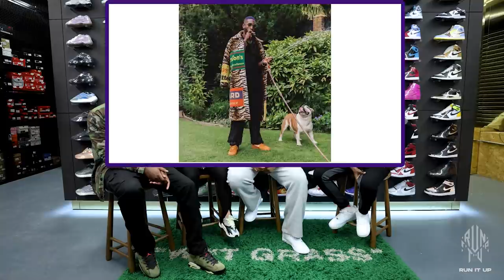Arnold Jorge Thinks Jordan 1s Are The perfect Boxing shoe - Run It Up Show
Run it up is the weekly talk show from Collab.
Every week we will have a new celebrity guest to accompany the co-hosts Ricco, Kym and Moses. This week Arnold Jorge talks about Boxing in Jordans and food themed dunks as we cover everything from sneaker news to the latest celebrity drip.

0:00 - Op 1
0:25 - Intro
0:42- Outfits
1:36 - News (the latest Leaks, news and announcements in the sneaker/street wear scene)
2:10 - Nike VaporMax Evo NRG
5:11 - Fragement x Travis Scott x Jordan 1 low
8:12 - Jordan 1 High Zoom CMFT Aleali May
10:53 - Did they pull it off (we judge celebrity's that wear loud outfits if they pulled it off or not)
11:00 - Tinie Tempah
14:02 - KSI & The Sidemen
18:30- Sneaker Talk (the latest sneaker releases)
18:36 - Air Jordan 3 Cool Grey
19:21 - Nike Dunk Low Medium Curry
21:10 - Nike SB Dunk High x The Carpet Company
23:26 -  Celebrity VS (Celebrity that wear similar fits we vote who wore it the best
23:35 - Eva Apio vs Kylie Jenner
24:51 - Guess The Sneaker’ Segment
27:10 - Outro